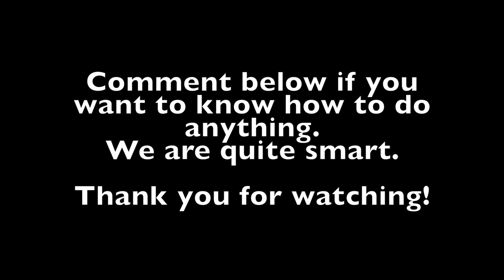How to: Make a movie